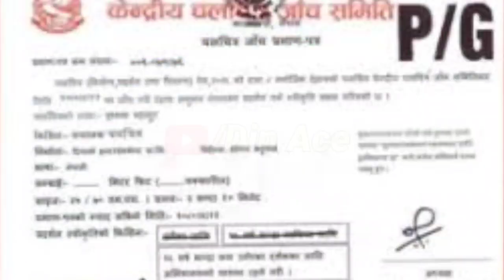किन पाएन ‘काँडेतार’ले सेन्सर सर्टिफिकेट ? || Kandetar - New Nepali Movie || Nawal Khadka